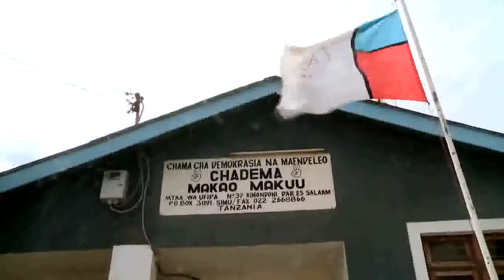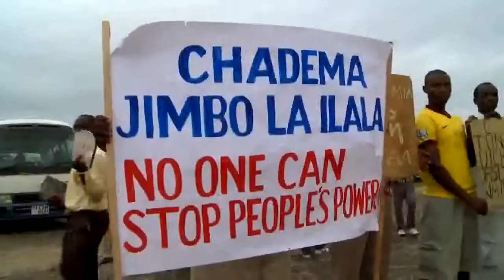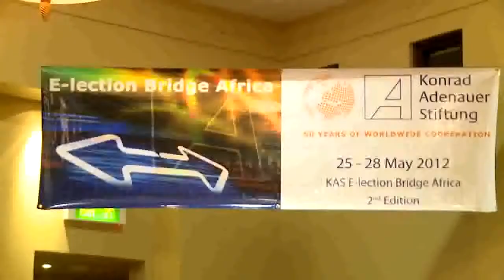E-lection Bridge Africa - The Story Continues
Political Communication up-close: A rally by opposition party CHADEMA was one of the highlights of the summit meeting "KAS E-lection Bridge Africa" in Dar/Tanzania. You can now watch the report about the workshop of African and German campaign experts in full.